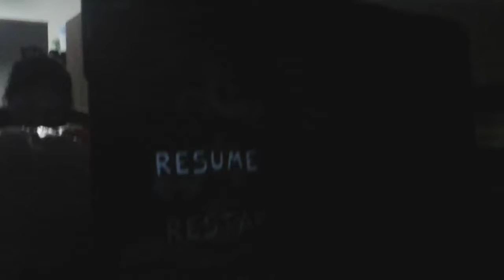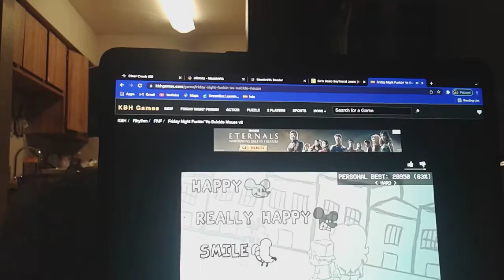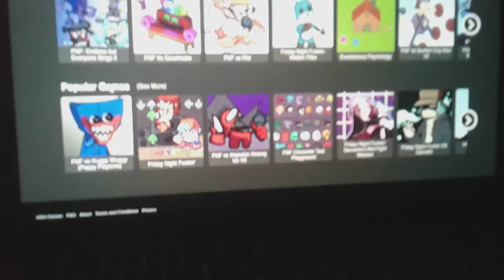I had to do it again bc the other video end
that was crazy and creepy